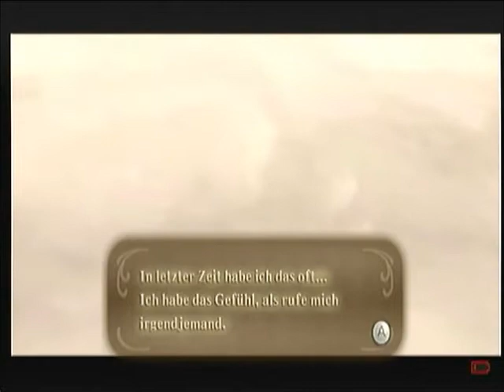Let's Play Zelda: Skyward Sword [Blind] Part 7 - Schelmische Steine und Freudiges Fliegen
Man beachte die Alliteration.